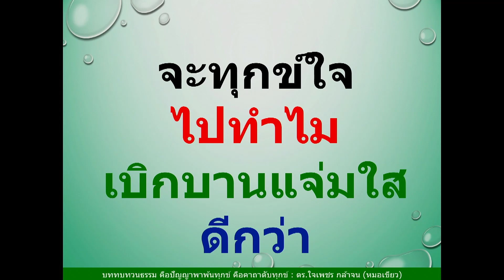ข้อ 72 ไม่มีประโยชน์อะไรที่จะทุกข์ใจ